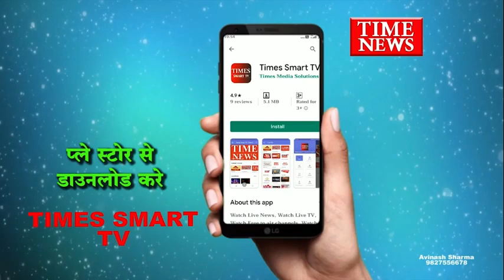अन्नपूर्णा थाना इलाके के पार्श्वनाथ कॉलोनीमें प्रॉपर्टी व्यवसायी के सुने घरपर चोरोने हाथ साफ़ कर दिया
इंदौर के अन्नपूर्णा थाना इलाके के पार्श्वनाथ कॉलोनी में प्रॉपर्टी व्यवसायी के सुने घर पर चोरो ने हाथ साफ़ कर दिया, बदमाश अभी पुलिस गिरफ्त से दूर है , पार्श्वनाथ कॉलोनी में रहने वाले प्रवीण दिवेदी अपने परवार के साथ फिलहाल उत्तर प्रदेश गए हुए थे, घर की देखरेख के लिए पास में ही रहने वाले रिश्तेदार को कहा था. कल शाम रिशेत्दारो ने देखा की मकान का ताला टूटा हिअ, पुलिस को इस बात की सूचना दी, मौके पर पहुँची पुलिस ने पड़ताल शुरू की तो मालूम हुआ कि बदमाश नगदी और सोने के कुछ आभूषण ले गए है इसके साथ ही कुछ आभूषण घर में रखे हुए छोड़ गए है, बहरहाल पुलिस अब आस पास के इलाको के सीसीटीवी खंगाल रही है।  बहरहाल यह वही इलाका है जहा कुछ दिन पूर्व कपड़ा व्यापारी के घर पर दिनदहाड़े हथियार बंद बदमाशों ने डकैती की वारदात को अंजाम दिया, उसके कुछ दिन बाद दिनदहाड़े  चोरी पुलिस के कार्य प्रणाली पर कई सवाल खड़े करती है, अब देखना होगा की  सूने मकान से चोरी करने वाले बदमाश कब तक  पुलिस  की गिरफ्त से दूर रहते है ।

बाईट - सतीश द्विवेदी,थाना प्रभारी  अन्नपूर्णा